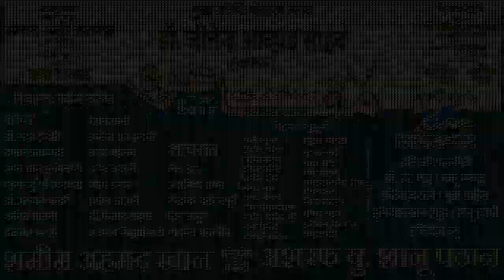SPEECH BY DR. JITENDRA AHWAD,MUMBRA,ALL INDIA MUSHAIRA,0N 25TH DECEMBER 2017.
SPEECH BY DR. JITENDRA AHWAD,
PAASBAN E ADAB PRESENT ALL INDIA MUSHAIRA AT MUMBRA ON 25 TH DECEMBER,
INTIJAMIYA -SHAMEEM AHMED KHAN
                       ASHRAF SHANU PATHAN,
SADARE MUSHAIRA-SAYYED ALI ASHRAF,
IFTETAH MUSHAIRA-SHERATA AHWAD,
CHIEF GUEST-DR JITENDER AHWAD SAHEB.
NIZAMAT-NADEEM FARRUKH.